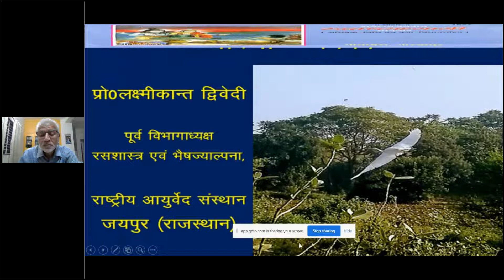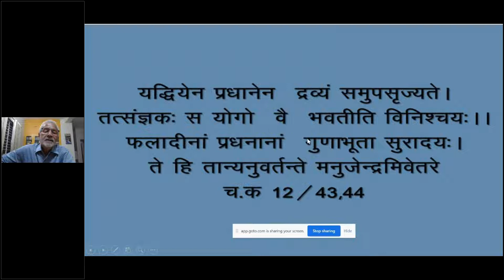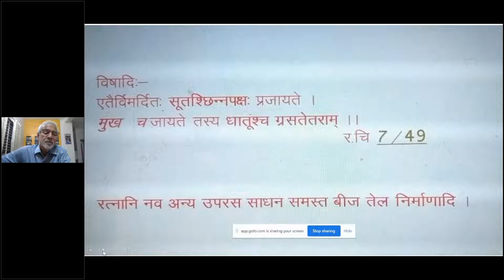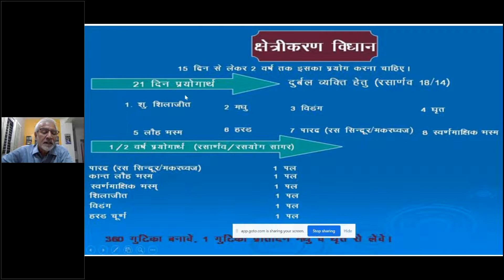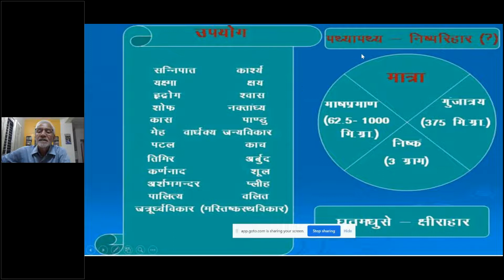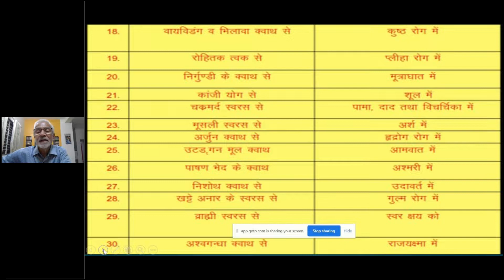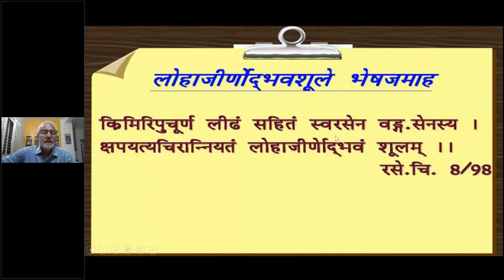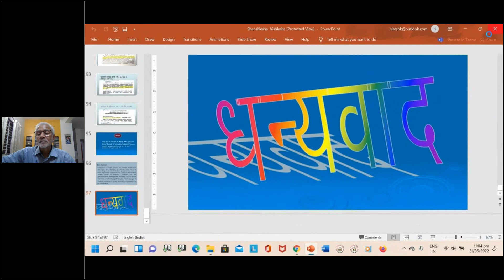18 June 2022(1)